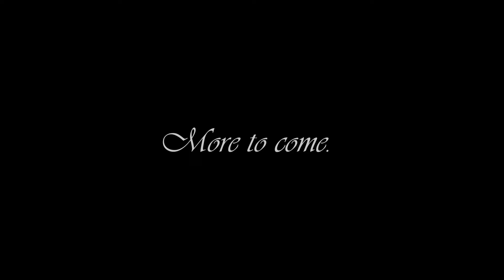"Mountain Cabin" UNREAL ENGINE 5 Test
I have been learning Unreal Engine 5.0 and created this short clip as a test of the use of animation, virtual cameras and lighting, and digital environment building.

Edited in Premiere Pro 2021 on Acer Nitro 5 Laptop
Specs: 16GB RAM, NVIDIA RTX 3060, Intel Core i7, 11800H, 6GB GPU